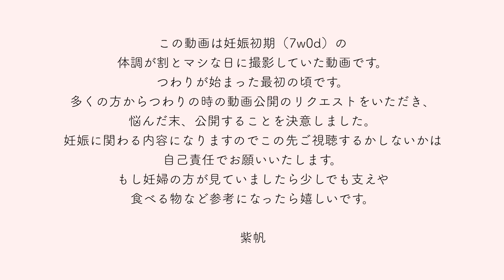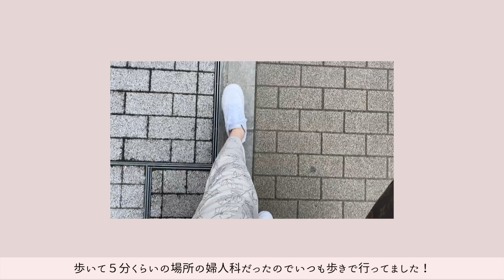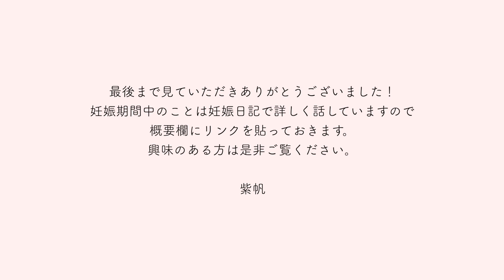【とある1日】悪阻が始まって1週間。妊娠初期/検診日。食べられた物🍚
今日はかなり前に撮った動画になります公開します。
つわり中の動画です！2021年3月24日に撮った動画でした。
ほぼ1年前ですね😌
もしも今つわり期間中の方の食べられる物の参考になったら嬉しいです👏

動画内でもお話ししましたがつわり期間中はすごく辛く
また、他人にもなかなか妊娠していることを言えない
デリケートな時期だと思います。不安も沢山だと思います。
私もそうでした🥲
『いつ終わる？』『あと何日？』『本当に終わるの？』
これを何回言ったことでしょう。毎日泣いてました😔
『今日調子いい！』と思えば『次の日最悪。』この繰り返しでした。。。
食べれたものが参考になったら嬉しいです😭

私もこういった動画沢山みました😭そして
『わかる…私も…』と『共感』することでホッとしていました☺️
その1つの動画にこの動画がなったら嬉しいです✨
出産も怖く不安もありましたが、私はつわりの方が
辛く恐怖の毎日だった気がします・・・これを乗り越えたのだから
とそのあとはなんだか強くなれた気がします😂✌️

今もしもつわり期間中の方がいたら本当に無理しないでください😌
周りには言いにくい時期だと思いますが頼れる人がいるなら全力で
甘えてください！（偉そうにすみません😭）

ちょっとPRっぽくなってしまいますがつわり中、無香料のスキンケアや
オールインワンなどが本当に役立ちました😭！！
ディレクションしているブランドで開発したオールインワンクリームは
とても役に立ちましたし作ってよかったです😭
（その当時はサンプル品でした！）
もしも気になったら下のリンクより覗いてみてください😌☺️

0:00 オープニング
0:15 午前中（起床/朝風呂/検診など）
4:13 午後の様子
15:14 夕方以降🌙
18:16 エンディング

動画を見て、概要欄も読んでいただきありがとうございました👏
妊娠出産関連の動画はこちらです！
詳しく色々と話しています。興味のある方はぜひ✨

info＠shiho99.biz